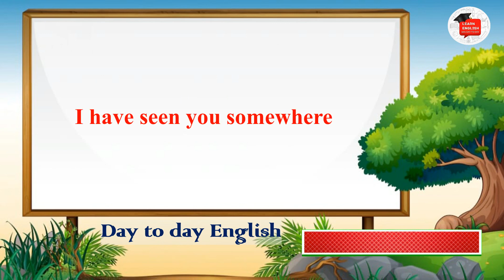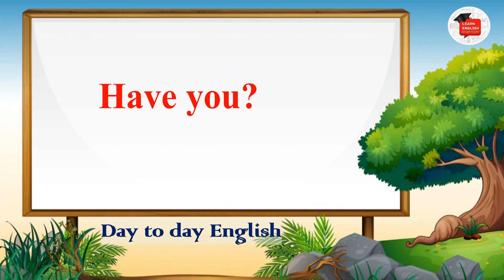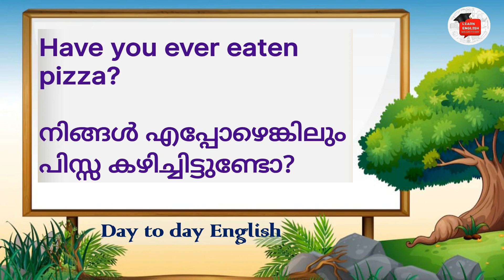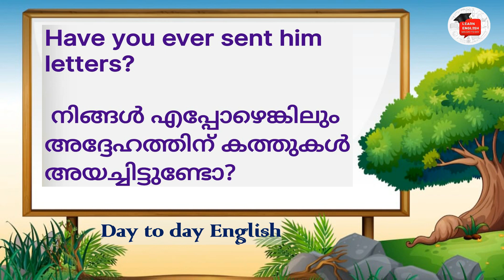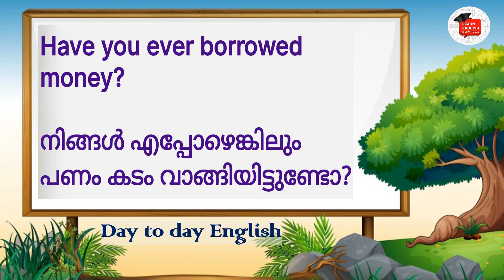നിങ്ങൾ ഈയിടെ തിരക്കിലായിരുന്നോ? || HAVE YOU?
നിങ്ങൾ ഈയിടെ തിരക്കിലായിരുന്നോ? || HAVE YOU? ഉപയോഗിച്ചുള്ള ചോദ്യങ്ങൾ ഈസിയായി practice ചെയ്യാ൦